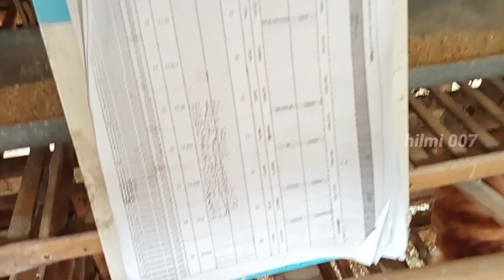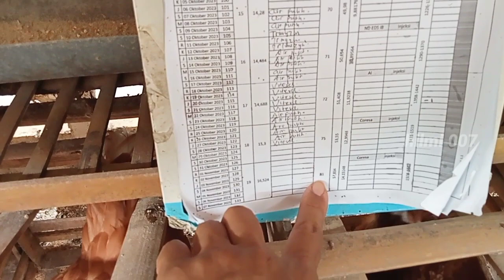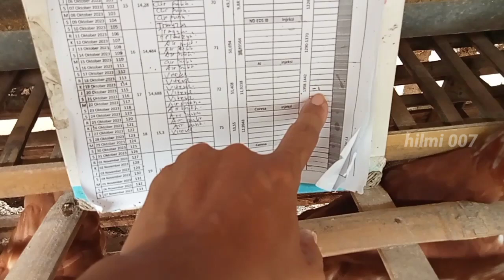MEMELIHARA AYAM PETELUR DARI DOC SAMPAI PRODUKSI UMUR 132 HARI